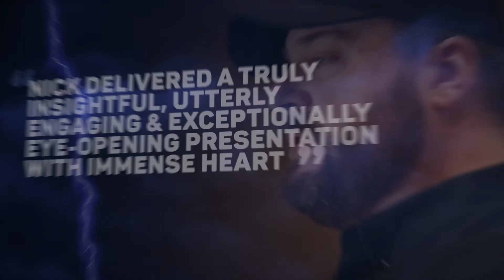The Nick Elston Show - Season 5 Episode 6 - featuring Emma Weaver!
Hey everyone and welcome to The Nick Elston Show!

Nick Elston is a leading Inspirational Speaker, Transformational Speaking Coach & Founder of Forging People ‘Transformation Through Speaking’ - empowering, inspiring and educating people to step up, find their voice & truly be heard in life, in education, in leadership, in influencing & in business.

The Nick Elston Show brings you the people who inspire, motivate, educate & engage in all walks of life - sharing their insights & experiences honestly, unfiltered & off script!

This week, in the 6th episode of Season 5, Nick speaks to the brilliant Emma Weaver all the way from Ireland - Founder of Mental Wealth International, TEDx Operations Lead & Speaker!

Themes we cover in this episode;

- The importance of ‘Mental Wealth’ & what it actually means to Emma.
- Mental Health v Mental Illness
- Emma’s background of working in the Mental Health sector.
- The state of Wellbeing in Construction.
- Why talking isn’t enough when its comes to Wellness.
- Self Awareness & how we can implement our own strategy for recharging.
- Launching a business in the pandemic.
- IVF - In vitro fertilisation
- Plus delivering a TEDx Talk, how we are all screwed as humans (!), writing a book & of course Emma’s ‘walk on music’ of choice & lots, lots more along the way!

Emma shares with such vulnerability, openness, candour, clarity & humour - such a great guest - an engaging, inspirational & powerful episode.

The Nick Elston Show is available via YouTube, Apple Podcasts, Spotify, Google Podcasts, Amazon Music & most podcast platforms.

In the meantime, please stay tuned for upcoming episodes of The Nick Elston Show by hitting subscribe, show the love by hitting ‘like’ - Nick has more amazing guests coming your way very soon!

If you have been affected by any of the themes covered in the show, please go for trusted organisations & support.